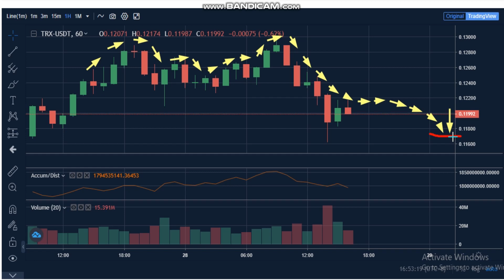28-4-TRON (TRX) News - Analysis Today-TRX Price chart. TRX Latest Price -TRX Trading Prices